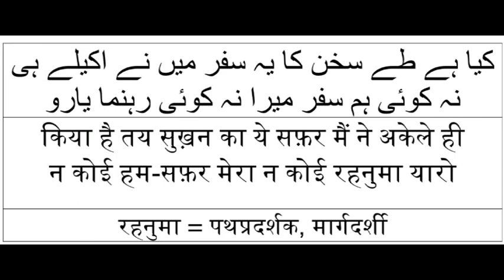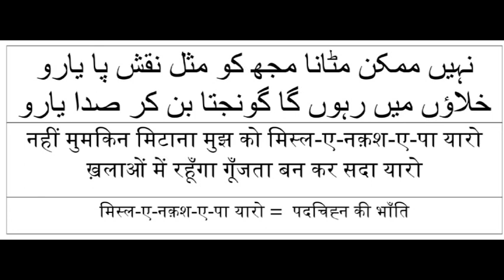Ta'rruf (Nahi mumkin mitaana mujhko misle Naksh pa)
Singer : Inderneel Mukherjee
Lyrics: Sada Ambalvi
Video: Vinay Kumar